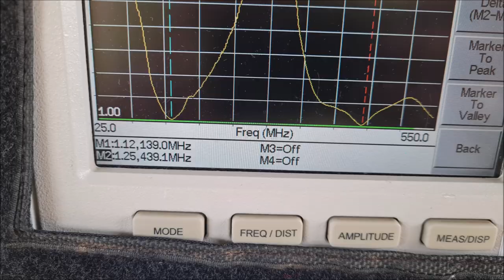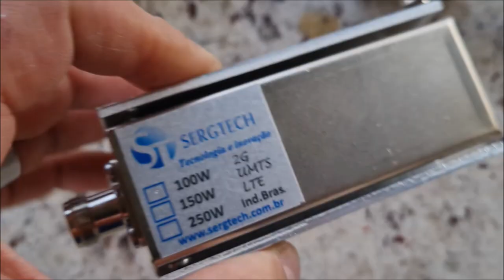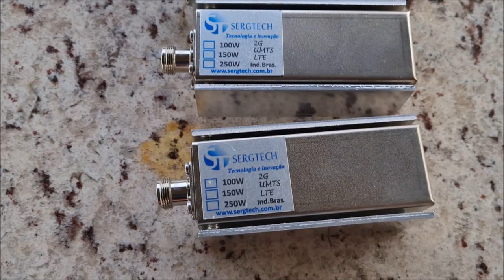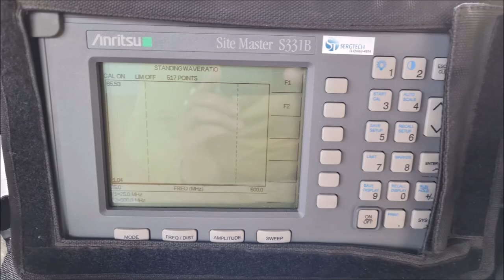Carga Fantasma 50 ohm 50R Até 150W de PICO, Ideal para manutenção rádios HF VHF UHF OPORTUNIDADE